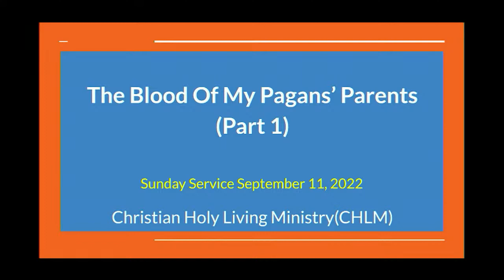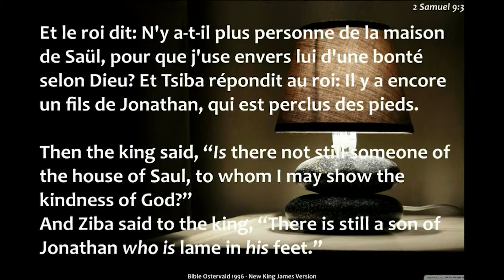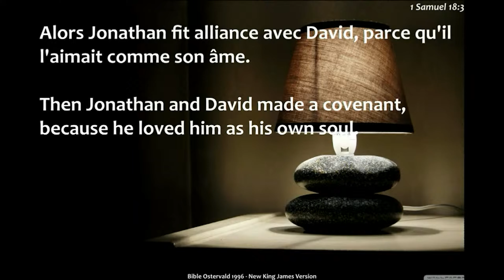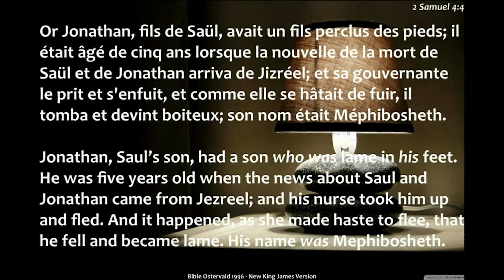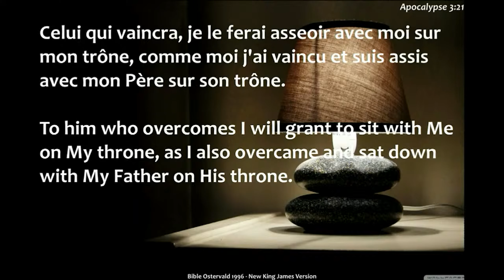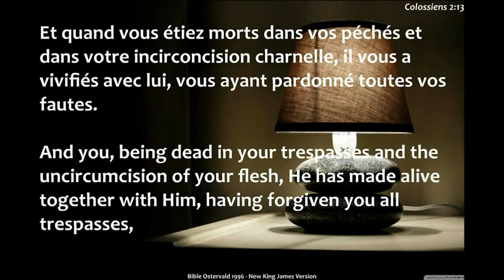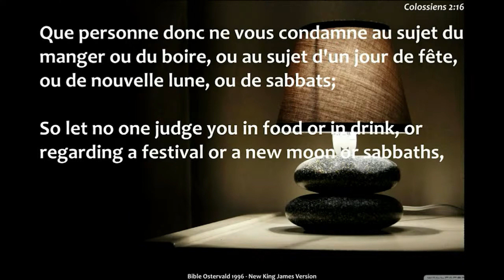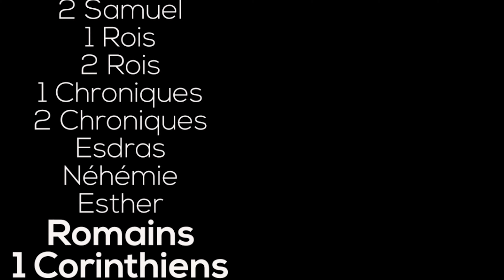Le Sang De Mes Parents Païens (Partie 1)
Pour plus vous édifier, visitez avec la SAINTETE FM disponible pour vous 24h/24 avec vos musiques Chrétiennes. Nos études bibliques se déroulent en direct tous les Mardi et Mercredi dès 21 h( Heure de NY).

Téléchargez une Bible Gratuitement. Android